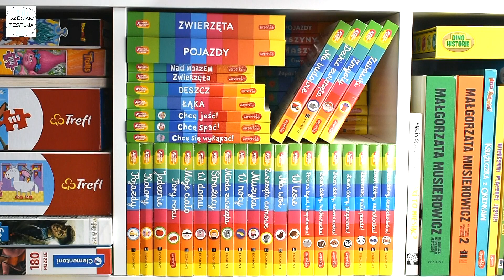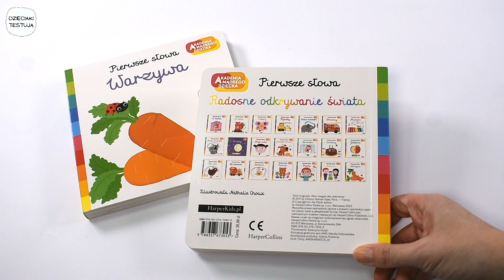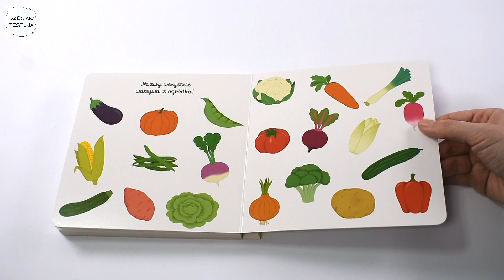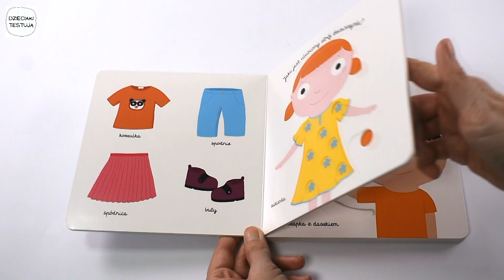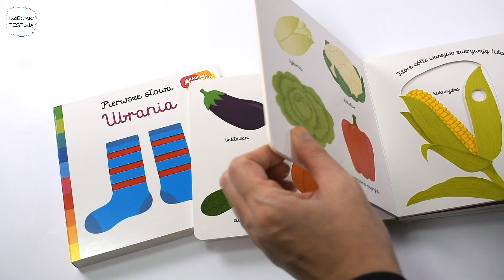Pierwsze słowa: Ubrania i Warzywa. Recenzja książek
W tym filmie zobaczysz recenzję nowości z serii Akademia Mądrego Dziecka: Pierwsze słowa. Kochamy książki dla dzieci, a Ty?